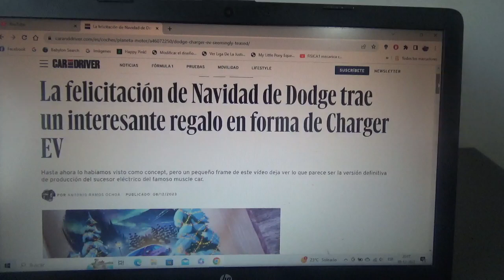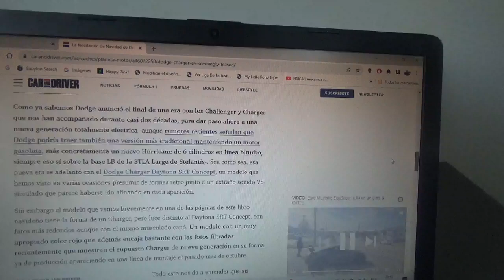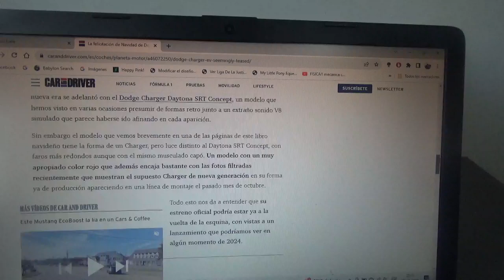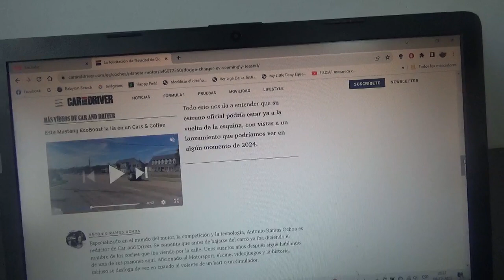Esta es la felicitación de Dodge por Navidad que tiene como regalo el nuevo Charger EV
De hecho en este libro navideño creado por la marca automotriz estadounidense se podría lo que es la variante definitiva del famoso coche muscle car ahora totalmente eléctrico